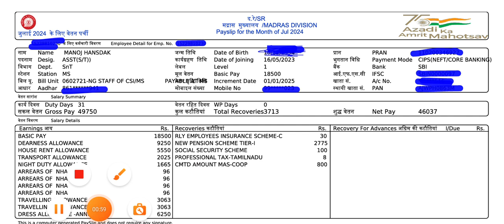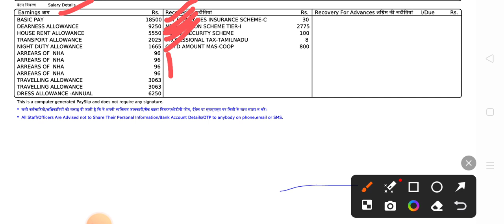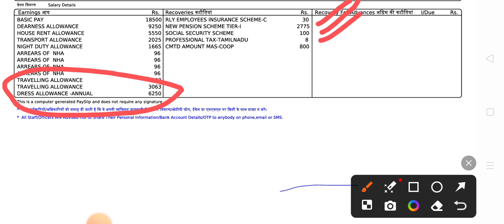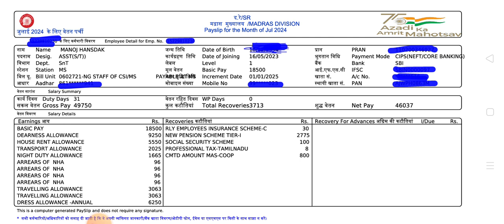railway assistant signal july latest salary slip 2024@Manojhansrailwayvlogs#railwaygroupd#vlog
railway assistant signal july latest salary slip 2024‎@Manojhansrailwayvlogs
railway signal staff salary
railway group d salary
railway new joining salary
railway s&t salary
railway latest salary
group d salary in railway
railway signal and telecom salary
new joining salary in railway
railway sabase acha post salary
railway signal salary